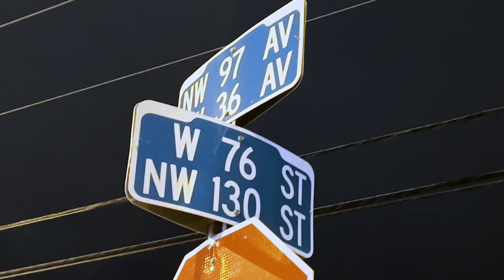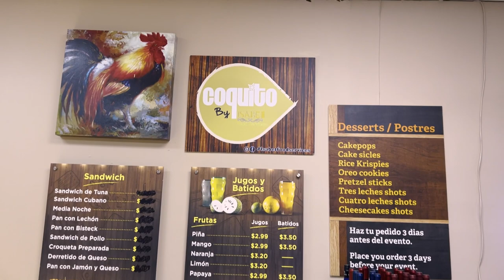WHERE YOU AT? with Whilly & Freddy Bermudez | Nuevo Amanecer Cafe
Meet brother's Whilly & Freddy Bermudez! Traveling to local & out of the way venues to showcase the best food and entertainment they have to offer.

Every week , the dynamic duo takes on a new venue to ask the common question:  WHERE YOU AT?!

Go behind the scenes to see how the Bermudez Brother's end up in the most unexpected situations that make their experience, your experience!

WhereYouAt.TV